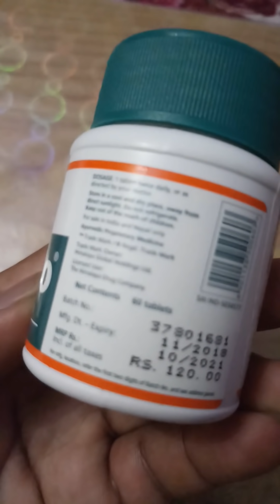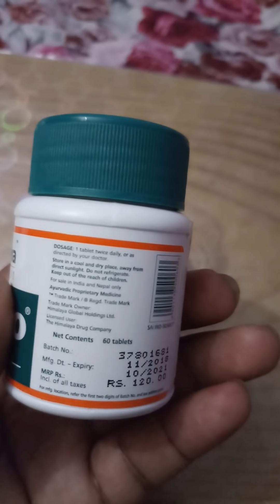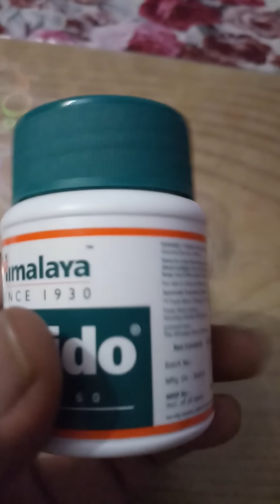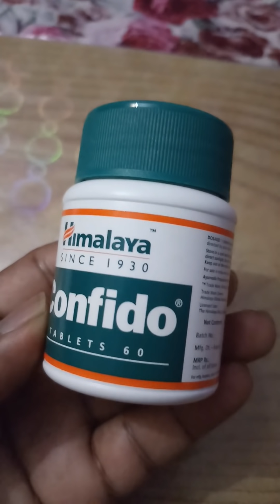CONFIDO TABLET (AYURVEDIC VIAGRA TABLET) TAMIL REVIEW, Uses, side effects, precautions, interaction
CONFIDO TABLET
Manufacturer : Himalaya Drug Company
Uses : sexual problem, diabetes, improves immune system, high level of lipids, Genitourinary tract infection, emission, abdominal distension Etc.